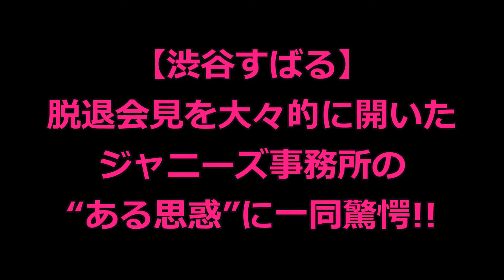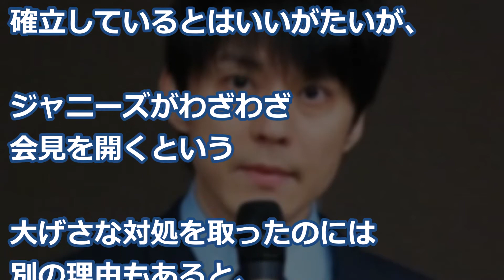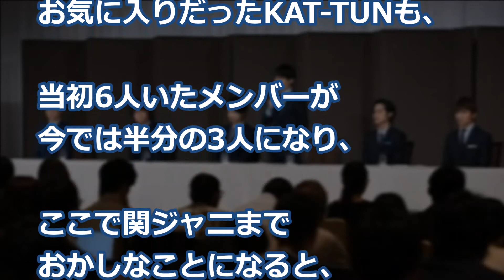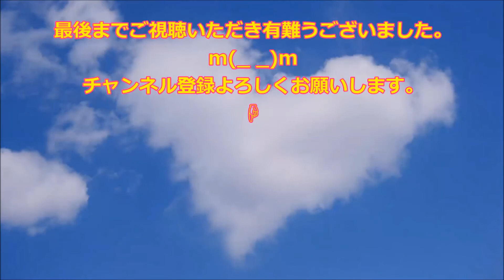【渋谷すばる】脱退会見を大々的に開いたジャニーズ事務所の“ある思惑”に一同驚愕!!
渋谷すばる脱退理由が衝撃すぎる！関ジャニ∞だけでなくジャニーズ事務所も退所にメンバーの涙がとまらない

【衝撃】渋谷すばる脱退理由、

関ジャニ・渋谷すばる「自分勝手な決断で申し訳ありません」…会見でのあいさつ全文.

関ジャニ∞全員が緊急会見！渋谷すばるくんが引退報道！2018年4月15日 速報

◆引用元◆